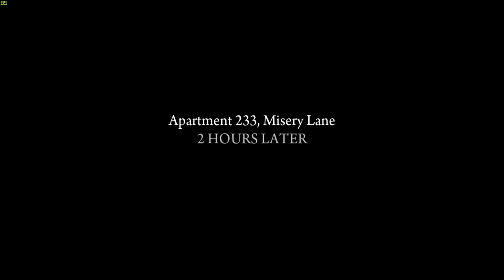Mafia 2 Definitive Edition - Gameplay Part 5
Mafia 2 Definitive Edition - Gameplay Walkthrough Part 5 | PC 4K Ultra Graphics

Mafia II is an action-adventure video game developed by 2K Czech and published by 2K Games. It was released in August 2010 for the PlayStation 3, Xbox 360, and Microsoft Windows; Mafia II: Director's Cut was released by Feral Interactive in December 2011, an edition consisting of the game's downloadable content. The game is the sequel to 2002's Mafia and the second game in the Mafia series. Set within the fictional Empire Bay (based on New York City, as well as aspects of Chicago, San Francisco, Los Angeles, Boston and Detroit) in 1945 and later 1951, the game's storyline follows Sicillian mobster and war veteran Vito Scaletta as he becomes involved in a power struggle among the Mafia crime families of the city while attempting to pay back his father's debts and secure a better lifestyle for himself.